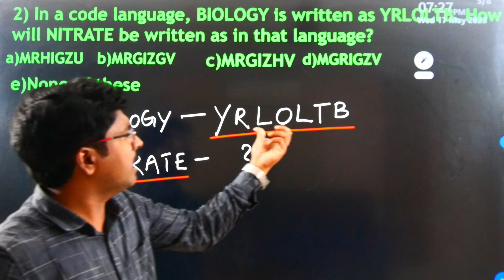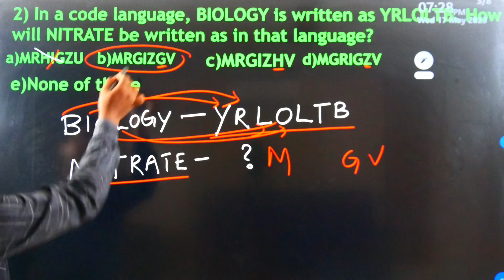Inside intelligence number 1, quick intelligence number 1